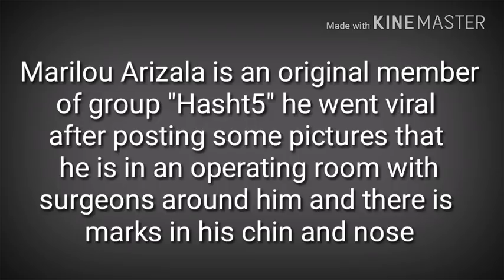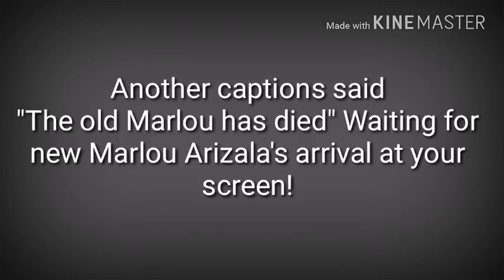HASHT5 MEMBER MARLO ARIZALA HAS DIED!!!?